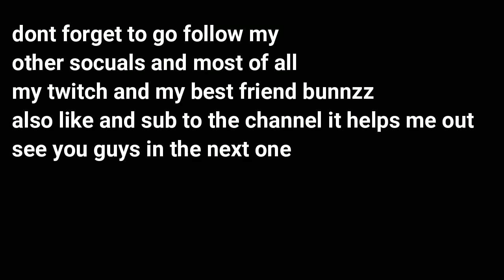I Throw a Victory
i hope you giuys enjoy todays video and please sub and like and comment its free. go follow my dear friend and dont for get to join my discord as well

go check out the Bunnzz as well she stream

i steam on wendsdays, fridays, and sundays around 9 or 10 am CST sometimes i do make up days on saturdays

follow my soicals